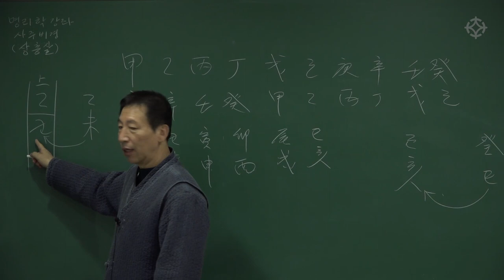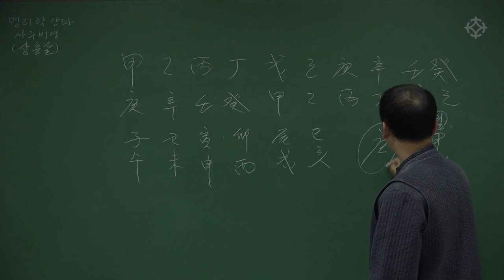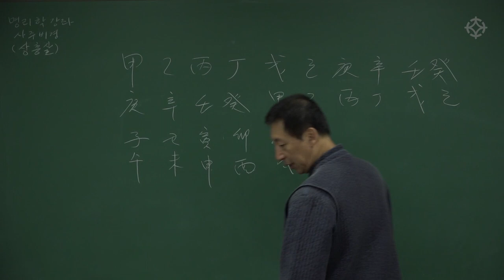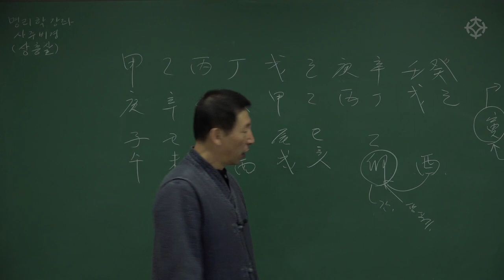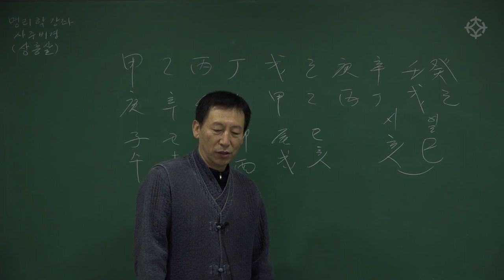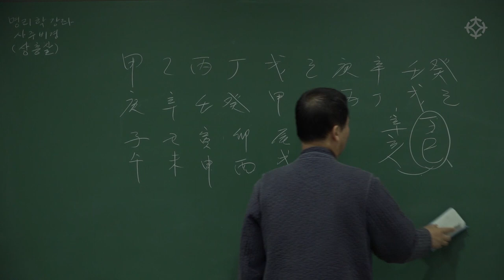상충살 : 명리학 비경 초급 - 백암 박서한 선생님 [대통인.com]